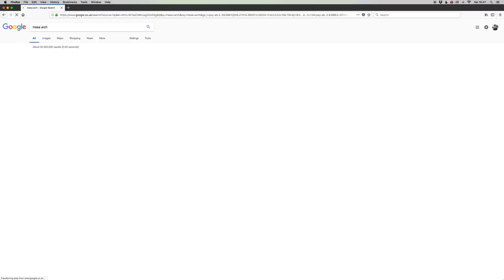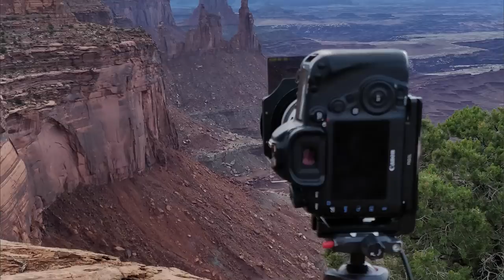These Photographers Don't Get it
In this video I talk about the crowds at Mesa Arch and the landscape photography opportunities that were on offer away from the iconic shot that so many people visit to photograph. Not every location is crowded, I also visited Green River Overlook in Canyonlands National Park and had one of the most beautiful sunrise photography sessions I have had in a long time. Enjoy.